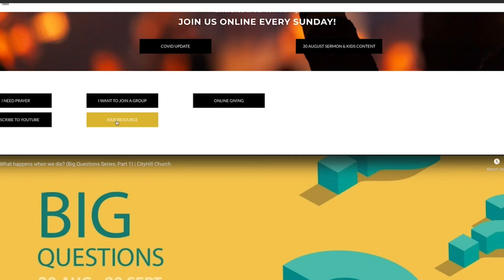What Does The Bible Say About The Devil? Big Questions, Week 4 | CityHill Kids (2-6 Age Group)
This week’s question: What Does The Bible Say About The Devil?
In our BIG QUESTIONS SERIES, we are going to give you some answers to some pretty difficult questions. Our answers are going to come from the Bible.